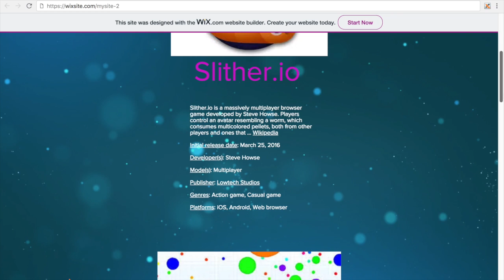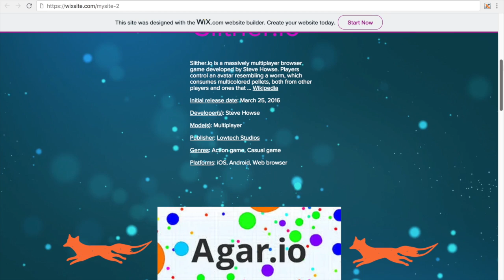Testing my New Website